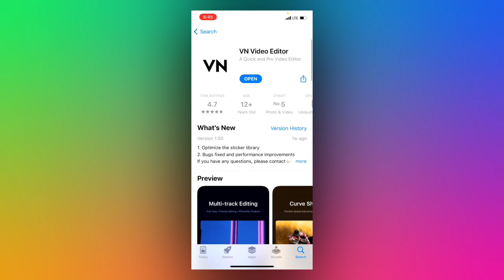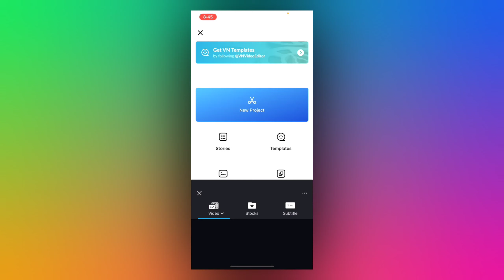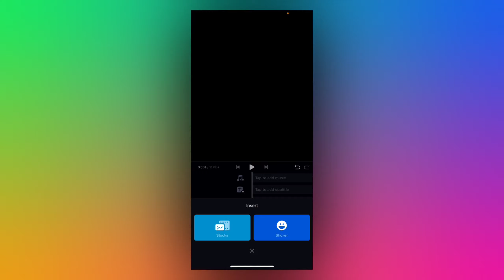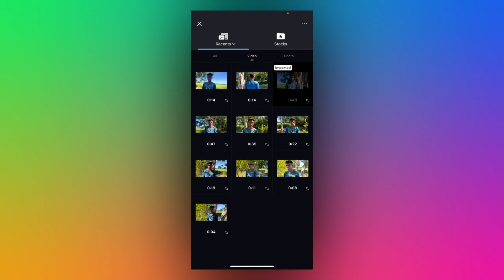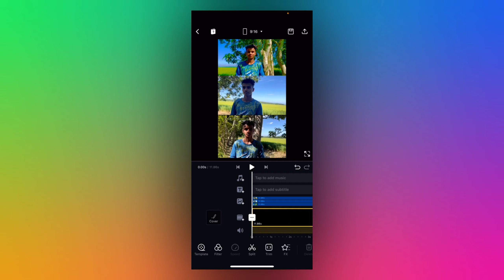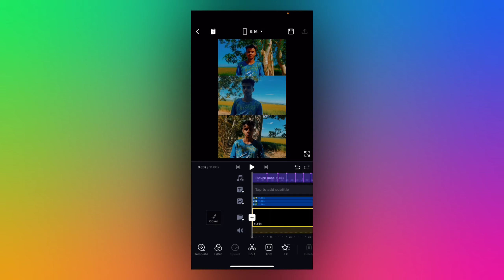Create 3 Video In One Screen On Iphone | 3 Layer Video Editing In Iphone | How To Make 3 Layer Video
iphone 3 layer video editing
3 layer video editing app for iphone
3 video in one screen
how to create 3 layer video in iphone
how to make 3 layer video in iphone
iphone me 3 video one screen video kaise banaye
3 video editing kaise kare iphone me
how to make trending reels in iphone
instagram reels editing in iphone
vn video editor for iphone
iphone video editing tutorial
3 layer video editing in vn video editor
vn video editor tutorial iphone